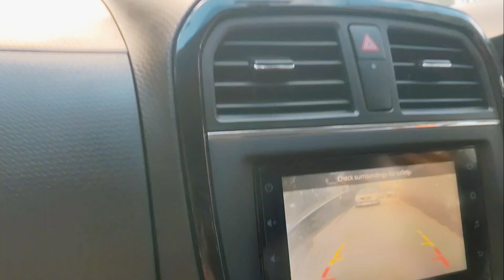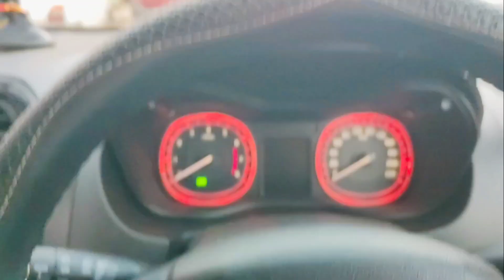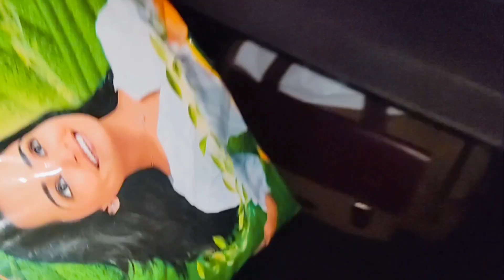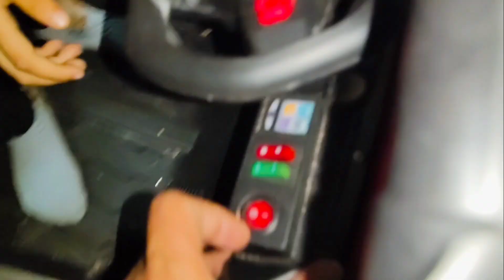आज तो बुरे फसे हम लोग 😳😳||बस वाले ने ठोक ही दिया था 🤣🤣